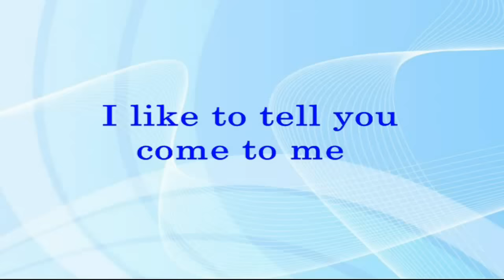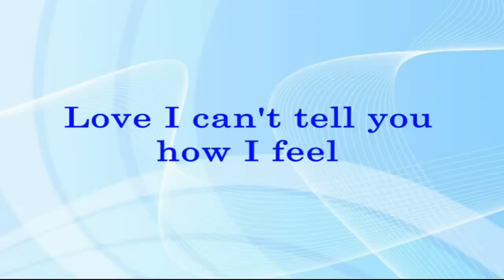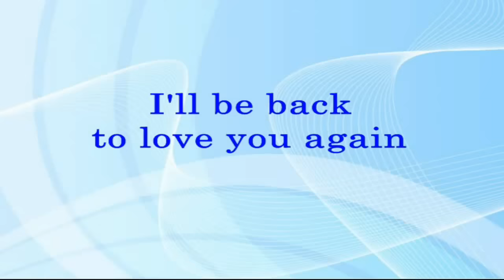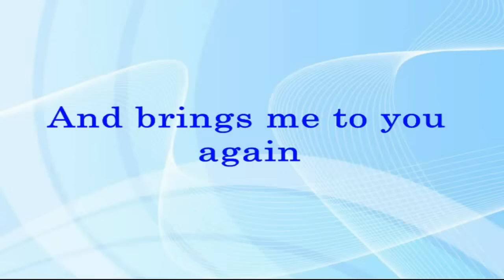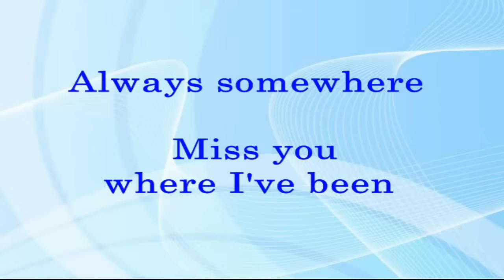Always Somewhere - Scorpions (Lyrics Video)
ALWAYS SOMEWHERE
(Scorpions)
Lead Vocals: Klaus Meine (German Singer and songwriter).
Songwriters: Klaus Meine, and Rudolf Schenker.
Released: 1978
It was published with RCA 45Rpm vinyl records label in the Phils.
UMG, BMG Rights Management (Europe) GmbH (On behalf of Island Mercury)
UMG, BMG Rights Management (Europe) GmbH. (On behalf of Island Mercury Records)